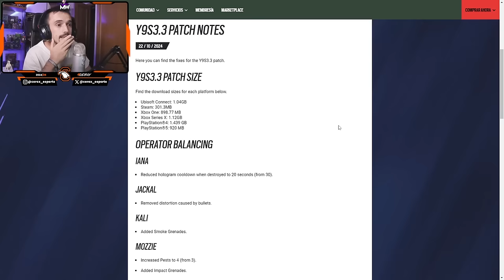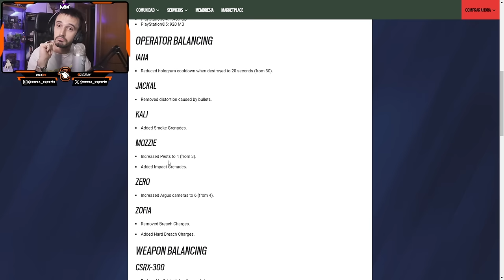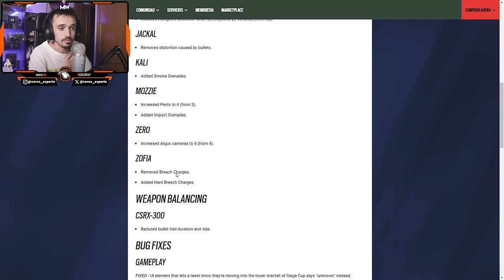NUEVO PARCHE, BUFFS A TODO DIOS | MIWELL